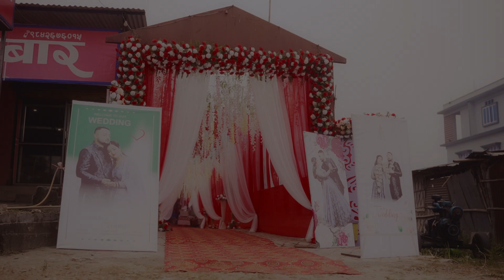SAMYOG & ANUSKA || DESTINED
Two hearts beating as one,
A collision of love, forever begun.
In the tapestry of time, our story we weave,
A collision of souls, destined to believe.

- Anuska & Samyog

Wedding MUA : Smita Beautiparlour

Reception MUA : hiz & herz